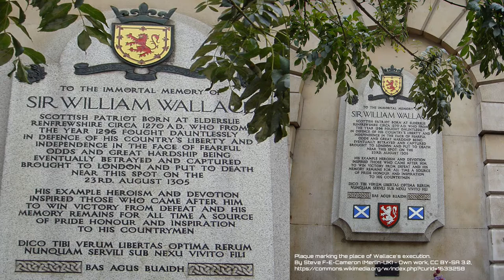Execution of Scottish Patriot William Wallace | Today in History | Today in World History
One of the great heroes of Scotland, William Wallace was one of the main leaders of the First War of Scottish Independence. Along with Andrew Moray, Wallace defeated an English army at the Battle of Stirling Bridge in September 1297. He was appointed Guardian of Scotland and served until his defeat at the Battle of Falkirk in July 1298. He resigned his post in favour of Robert the Bruce.

Wallace managed to avoid being captured until 1305 when he was turned over to Edward I of England and put on trial for treason. On this charge, he replied, "I could not be a traitor to Edward, for I was never his subject."  In August 1305, Wallace was captured in Robroyston, near Glasgow, and handed over to King Edward I of England, who had him hanged, drawn and quartered for high treason and crimes against English civilians.

On August 23, 1305, he was stripped naked and dragged by a horse through London. He was then hung, drawn and quartered - strangled by hanging, but kept alive, emasculated, disembowelled and had his bowels burned before him, beheaded and then cut into four parts.

Since his death, Wallace has obtained an iconic status far beyond his homeland. He is the protagonist of Blind Harry's 15th-century epic poem The Wallace and the subject of literary works by Jane Porter and Sir Walter Scott, and of the Academy Award-winning film Braveheart in 1995.

In 1869 the Wallace Monument was erected, very close to the site of his victory at Stirling Bridge. The Wallace Sword, which supposedly belonged to Wallace, although some parts were made at least 160 years later, was held for many years in Dumbarton Castle and is now in the Wallace Monument.